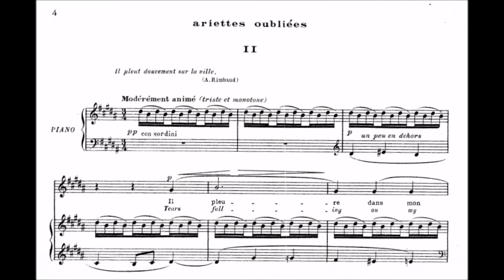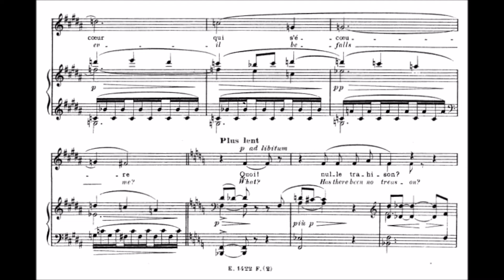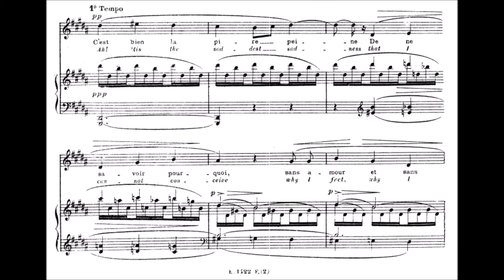Suzanna Rosander - C. Debussy - Ariettes oubliées "Il pleure dans mon cœur"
Claude Debussy

Ariettes oubliées
2. Il pleure dans mon cœur

Suzanna Rosander - Soprano
Gérard Van Blerk - Piano